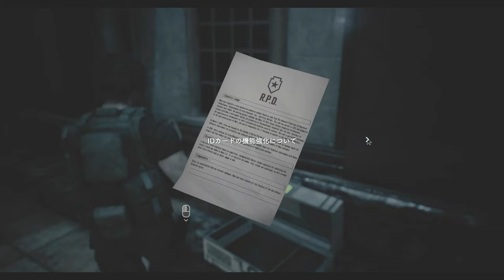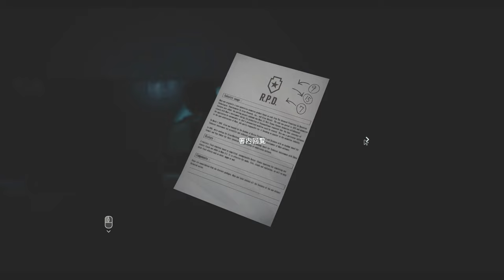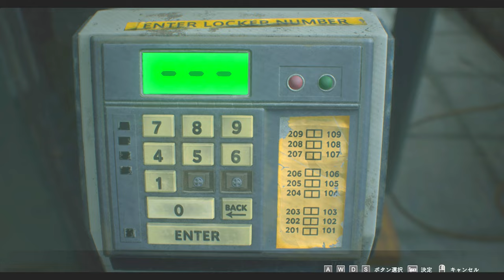モジャンボ警察署観光ツアーPART9【バイオハザードRE3】